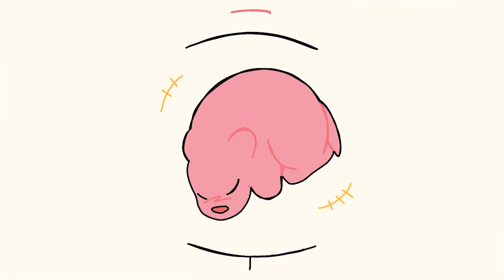BRIGHTER THAN THE SUN [OC AMV]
new oc!! learn more about him on my tumblr (lockandkeyhyena)

big shoutout to my tumblr followers who offered up their hyena ocs to be in this amv as well. ty everyone who sent in ocs

brighter than the sun - brick + mortar